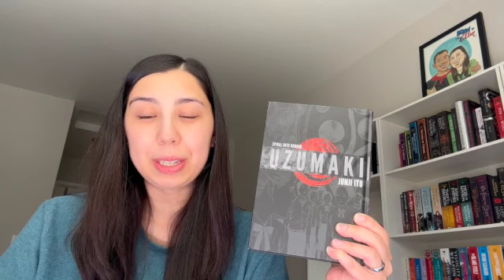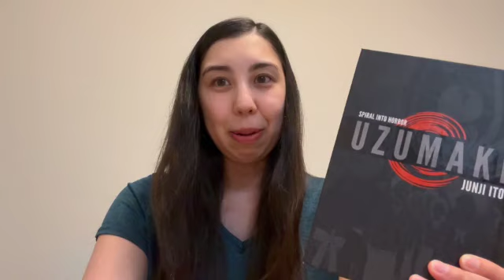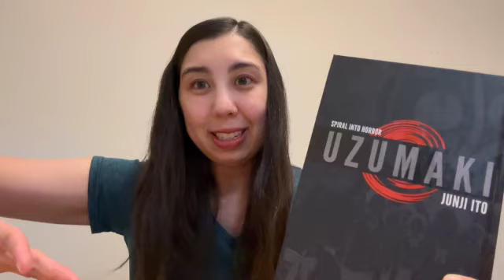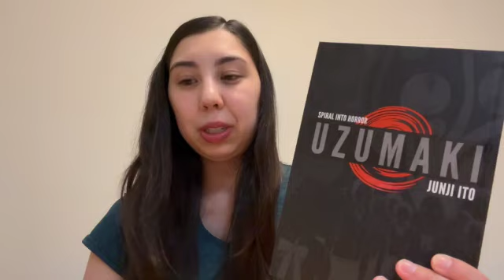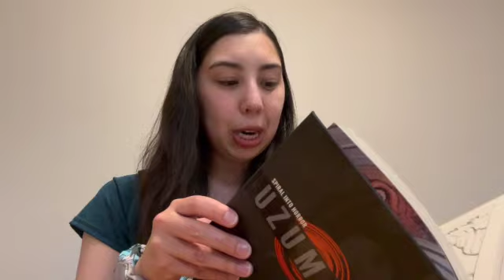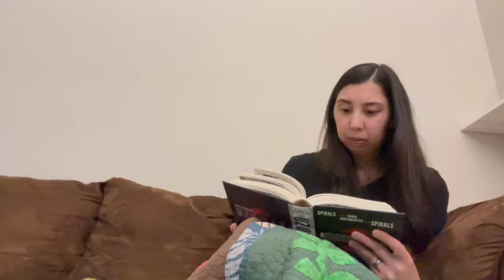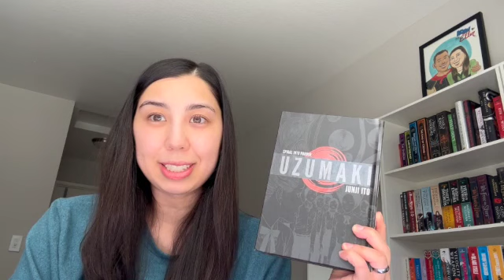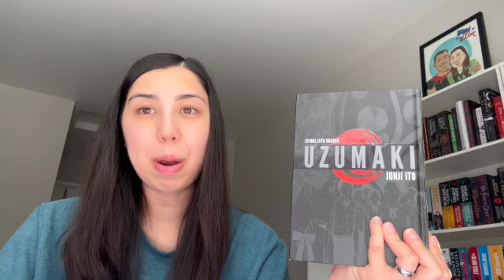Uzumaki Reading Vlog! *Spoilers*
I finally read Uzumaki by Junji Ito! I talk about recaps, thoughts and feelings in this vlog. I hope you enjoy!

0:00 intro
1:11 Day 1
16:31 Day 2
23:04 Day 3
35:39 final thoughts